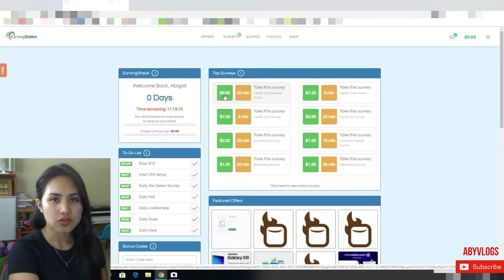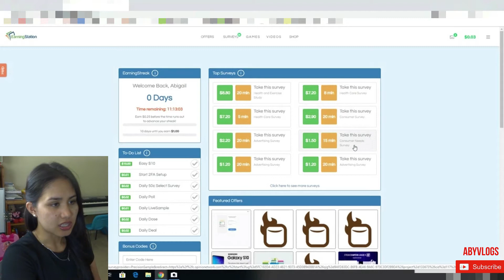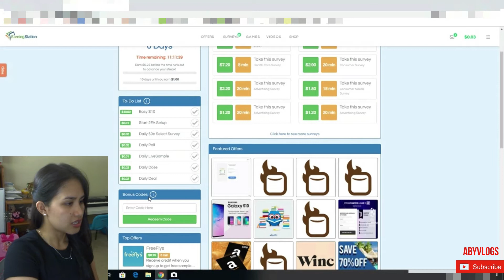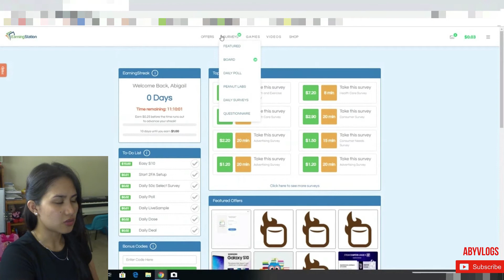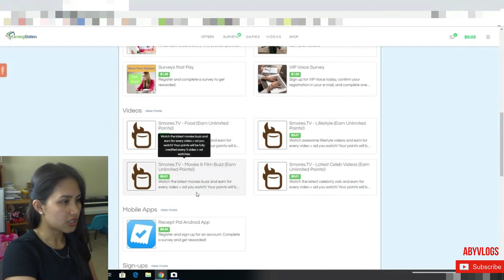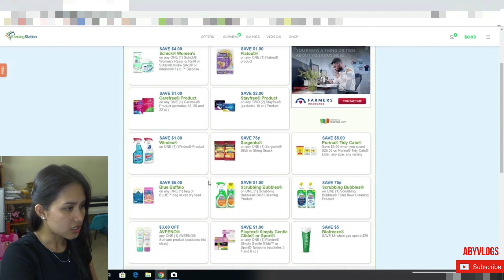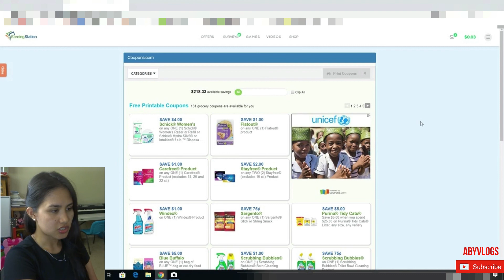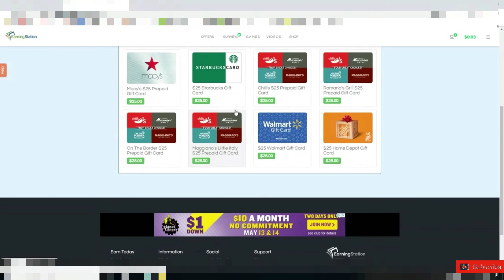EARNING STATION Review! Is It True That The Site is Shutting Down?😱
Hi Guys! Kumusta?🙂 In this video i'll show you how i earned free money on this site with my proof of redemption! And I'd like to share with you that this site is closing on June 30.

I feel sad that i would not be able to earn free money on this site anymore.And earningstation told me that current member like me still be able to earn and redeem before June 30.From June 30 2019 i will no longer be able to redeem and earn ...😨

Click Like / Share /or u can leave a Comment sa ating comment section! 🙂

Pls watch mo din ang aking beauty tips video, food video ,how to earn money online etc..🙂

☑️ Register sa Coins.Ph and start earning 75 pesos.And sayo at 75 pesos too for referring friends.5

Camera i am using :Sony